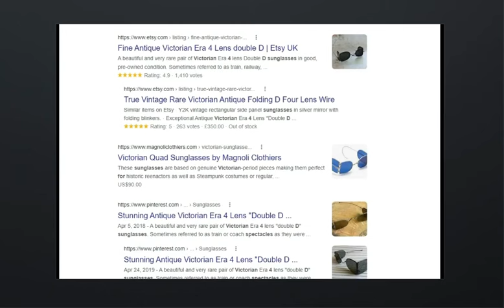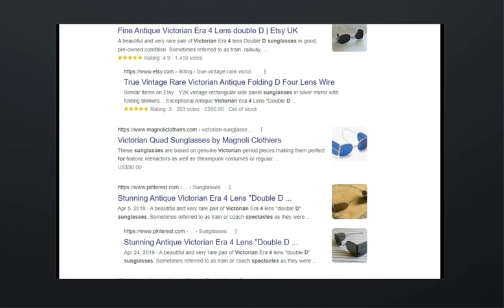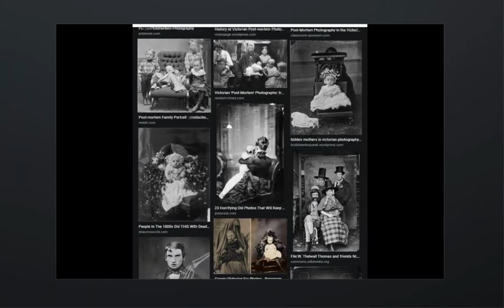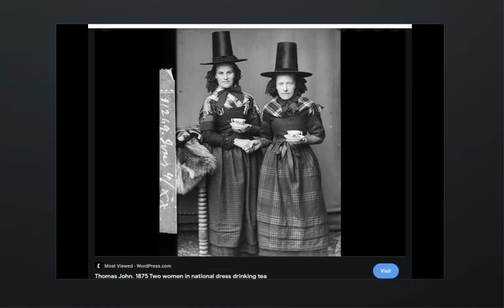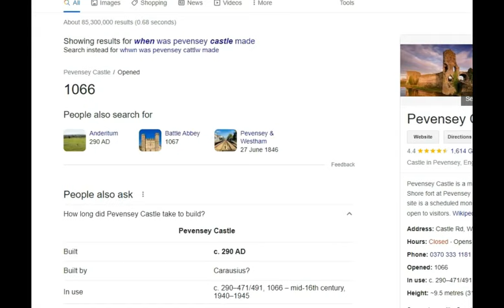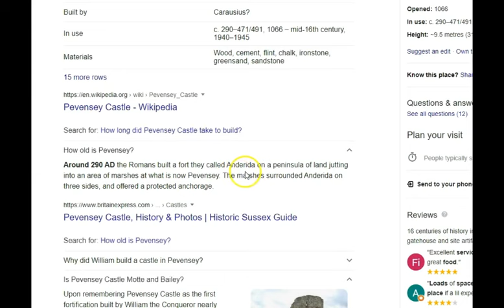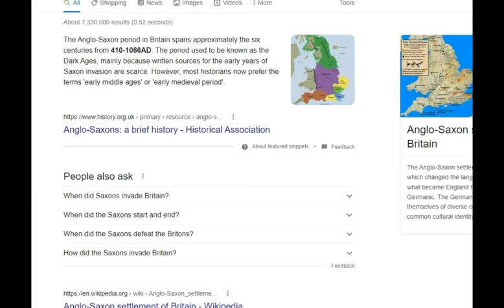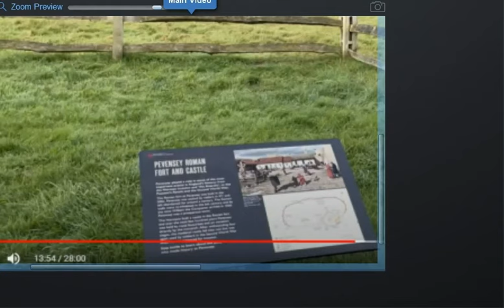TARTARIA What Is it? They Had The Technology - SAMFU